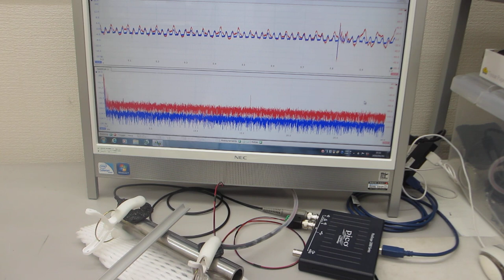超音波発振による、表面検査実験（超音波システム研究所）